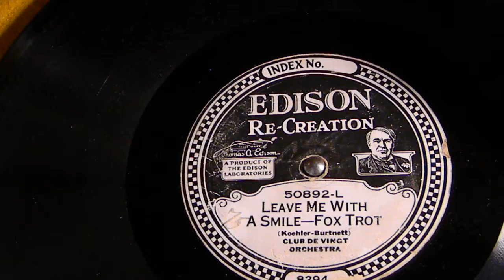Leave Me With A Smile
Club De Vingt
Fox Trot
Edison 50892-L